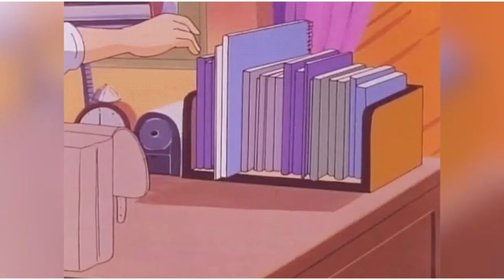Yeast,fungals,dandruff free hair is all yours🎀🥀powerfull+sacred subliminal🥀(always good hair day)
-_- A good hair day is a must for us. be it be a guy or girl we all deserve healthy and infection, fungal free hairs. and trust me we all are lazy or hv no tym for diys to try on our hair..most of us even dont know about our hair typs and the things we call dandruff can be a fungal infection too so I decided to make this sub which is positive and unique.. use this and feel the change😏😉

Benefits 🍃

🍁scalp is free from dandruff (fungal)
🍁Scalp is yeast free
🍁Hair is lice free
🍁Scalp is always clean
🍁Scalp is fungal infection resistent
🍁Body resist the urgw to scrath and irritation of scalp
🍁U take care of ur body
🍁U keep ur hairs clean and nourish them
🍁Silky smooth hairs with straight features
🍁Your body is repelent to yeast fungal
🍁Hair cells are repairing and growing
🍁Hair cells works and create magic
🍁Great blood circulation
🍁Its always good hair day
🍁U hv strongest healthiest and shiny hair
🍁U r stress free and mentally stable
🍁Hv soft and bby like fluffy hair tht everyone compliments
🍁Silky hair is natural to u
🍁Happy with ur scalp and hair
🍁Ur Hair is every fungal and dandruff+itching free
🍁Infection free hair
🍁No hairloss
🍁Everyone compliments u
🍁Subliminal works for u asap and positively

🌺I litreally used simple yet powerfull affs coz thats easy way to reprogram the subconcious of ours and have great results without body stress🌺